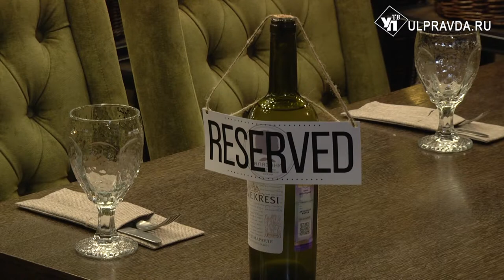Сходить в ресторан или остаться дома? Как соблюдаются меры безопасности в заведениях Ульяновска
Дистанция, обработка рук, измерение температуры. Все это обязательные условия посещения общественных мест. В том числе кафе и ресторанов. Для снижения риска заболеваемости при входе в рестораны стоят волонтеры.